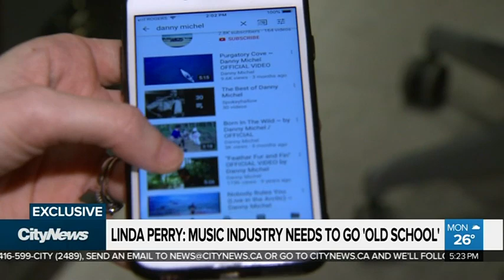Linda Perry on why the music industry is on the verge of a breakdown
Linda Perry, who rose to fame with the group 4 Non Blondes, says the music industry is on the verge of a breakdown. In a Canadian TV exclusive, the musician and producer tells Lindsay Dunn what she thinks needs to happen to save the music industry.